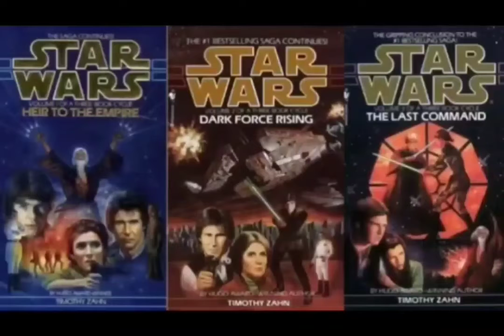Star Wars Legends Darkness Comic Review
despite the title Today I review the Hunt for aurra Sing, heart of Darkness Dark Horse Extra, and star wars Darkness Comic.